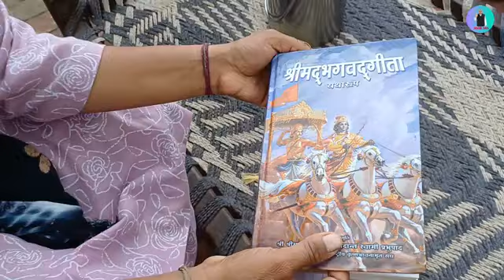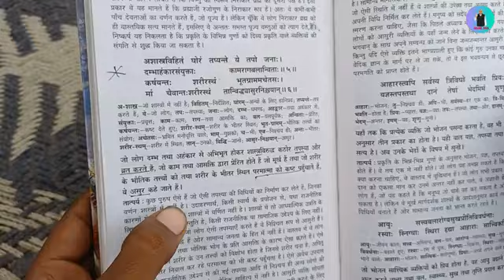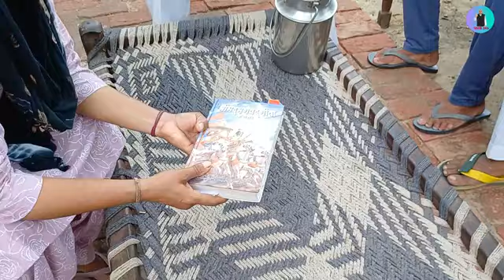कृष्ण जन्माष्टमी का रहस्य || Shree Krishna Janmashtami || Parhlad Kamlwa Official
"ज्ञान गंगा", "जीने की राह" या "मुसलमान नहीं समझे ज्ञान क़ुरआन" पुस्तक फ्री मँगवाने के लिए अपना पूरा नाम, पता, पिन कोड सहित हमें WhatsApp करें